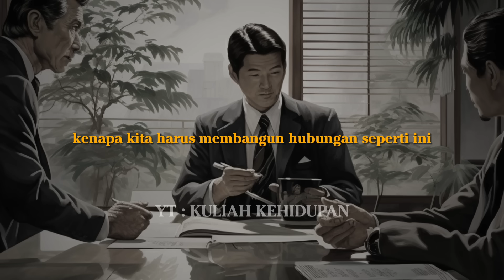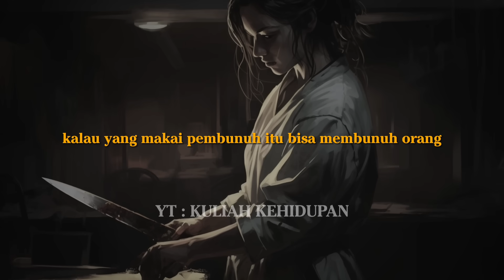Kuliah Negosiasi Advance : Meningkatkan Pengaruh Dilingkungan Kerja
Chanel Kuliah Kehidupan ini dibuat untuk mengajarkan pada orang orang tentang ilmu yang tidak akan pernah mereka dapatkan dibangku sekolah maupun kuliah.

Video ini hanya merupakan edukasi yang bisa saya berikan kepada kalian, tidak ada niatan saya membuat karya ilmiah maupun karya jurnalistik atau maksud lainnya.